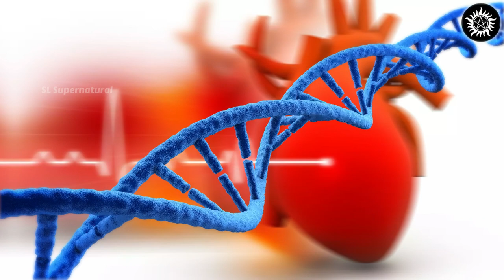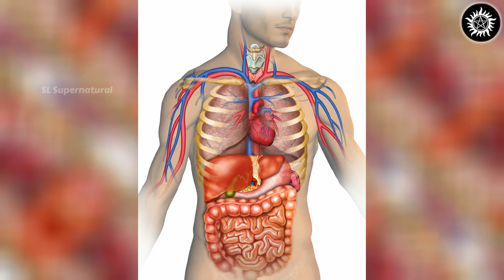ලොව දිගම විෂ දළ සහිත සර්පයා 🐍 | Gaboon Viper has the longest venomous fangs on earth | Sinhala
Hello Everyone,

Welcome to SL Supernatural.

This video is about Gaboon Viper has the longest venomous fangs on earth | Sinhala

Thank you very very much for staying with me and don't forget to press bell icon 🔔 for the last updates.

THANKS….❤️